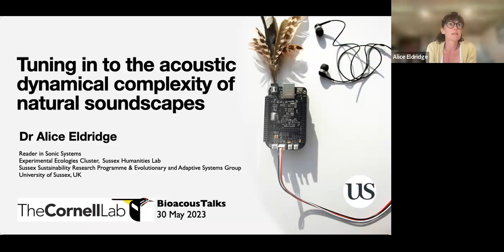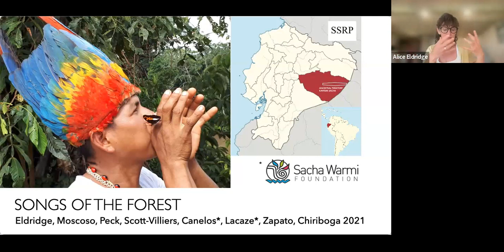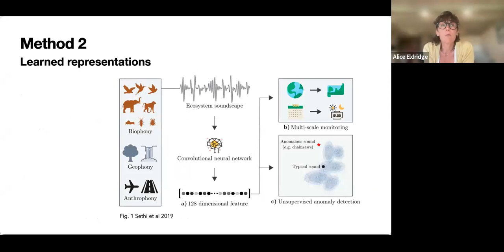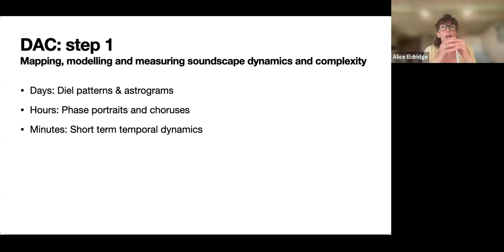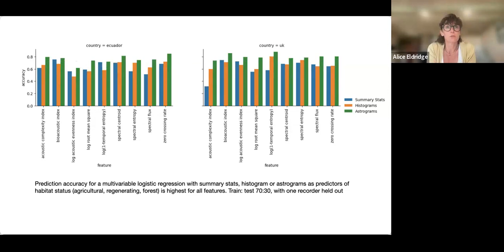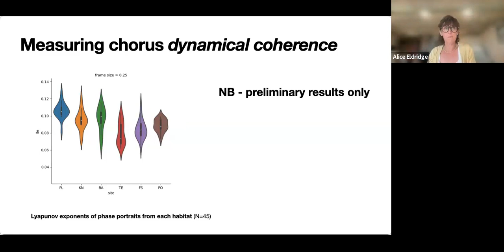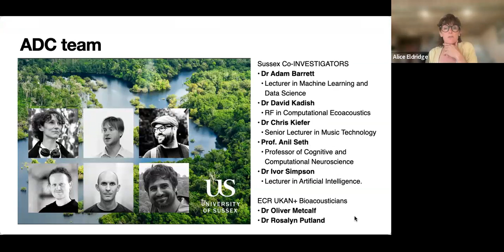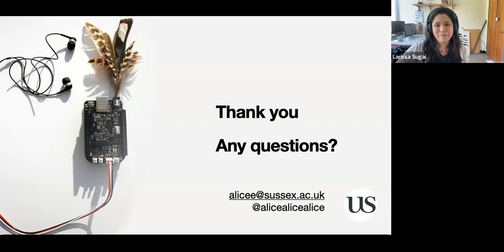BioacousTalks: Tuning in to Soundscape Dynamical Complexity by Dr. Alice Eldridge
Natural soundscapes are dynamic, emergent patterns of acoustic activity which arise from the interactions between physical, biological and anthropogenic processes The soundscape both reflects and influences ecological processes, and therefore provides valuable information about ecological status. Two paradigms currently dominate ecoacoustics: automated recognisers, for example using deep learning to identify target species; or soundscape indices, which provide statistical or learned descriptions of the spectral or temporal structure of the global soundscape. Both show promise as cost-effective methods in environmental monitoring and fundamental research. However, both focus on the analysis and description of short, independent samples, obviating analysis of higher level spatio-spectro-temporal soundscape dynamics. In this talk I will share some initial results from our current research exploring a range of approaches to map, model and measure the dynamical complexity of soundscapes across temporal resolutions - from diel patterns, through chorus dynamics to short term temporal complexity. With this approach we integrate ecosemiotic and complex systems perspectives and develop a conception of the soundscape as a dynamic space of information exchange, toward a truly transdisciplinary science of multispecies, multicultural semiosis.